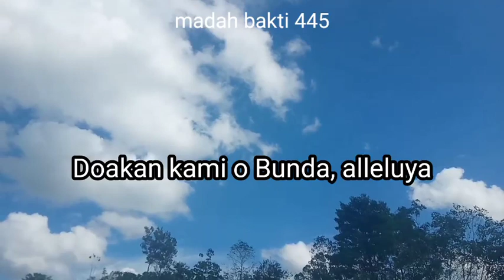MB 445/Bergiranglah Ratu Surga/instrumen lagu rohani masa Paskah/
Lagu ini terdapat dalam buku nyanyian madah bakti (masa paskah)
no:445
do=F  4/4
syair:SKB
instrumen
instrumen